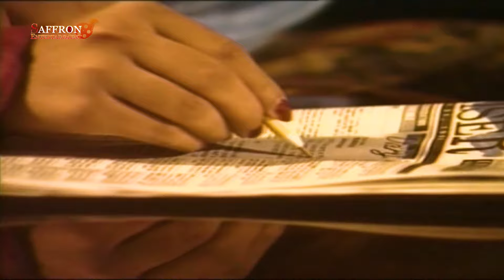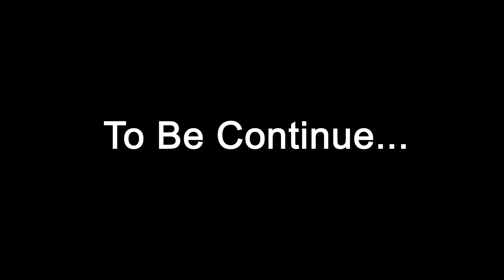Jhonka Episode 01 | Pakistani Drama | Saffron Entertainment.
Introducing the series of classical drama of Pakistani television, Jhonka
Starring Faisal Qureshi and other renowned artists of Pakistani drama industry.